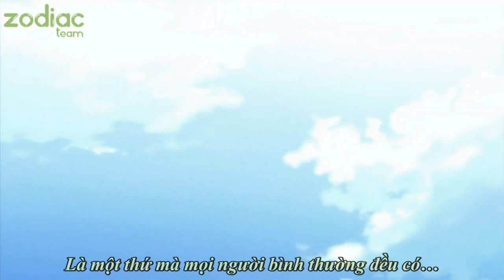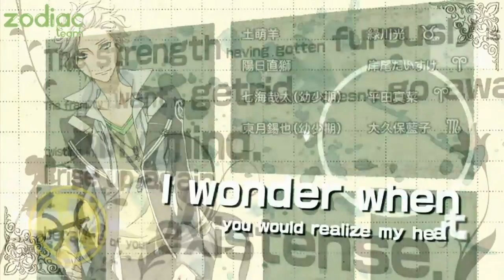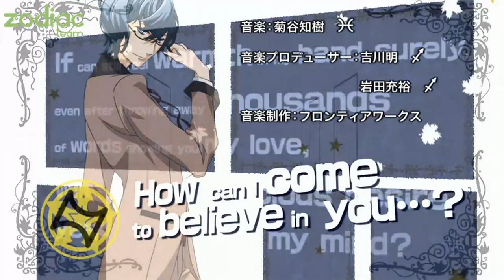[Zodiac Team] [Vietsub] Starry Sky Ep 6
Bản quyền phụ đề thuộc về Zodiac Team@Mật Ngữ 12 Chòm Sao
Vui lòng không re-upload dưới mọi hình thức!